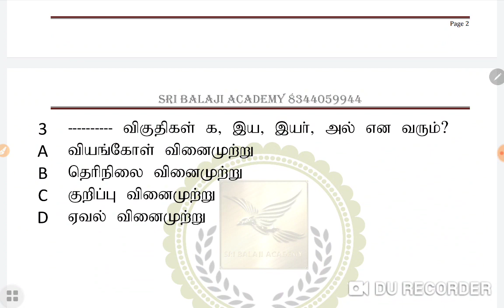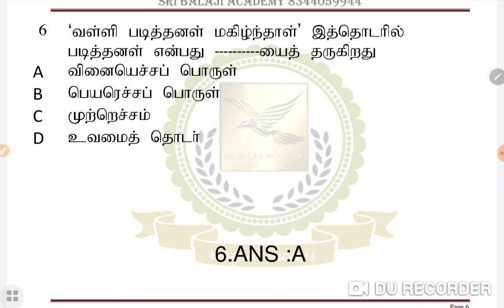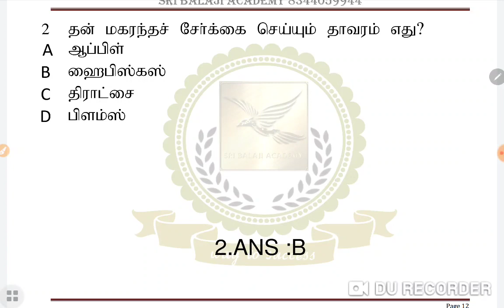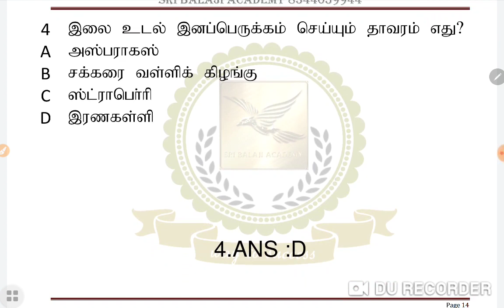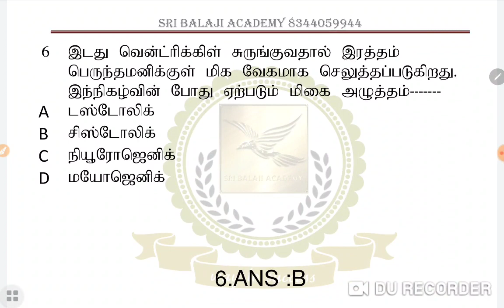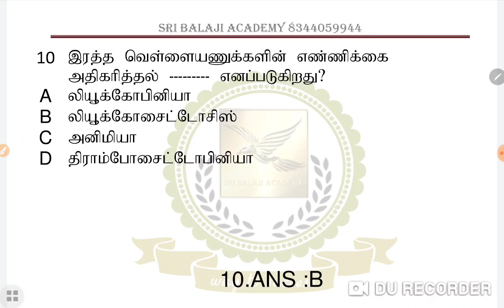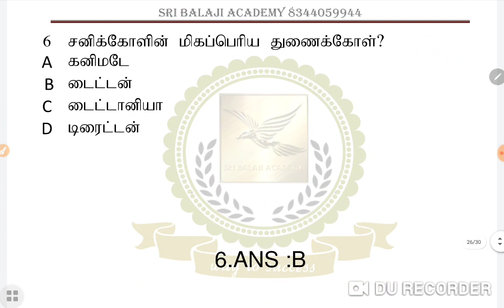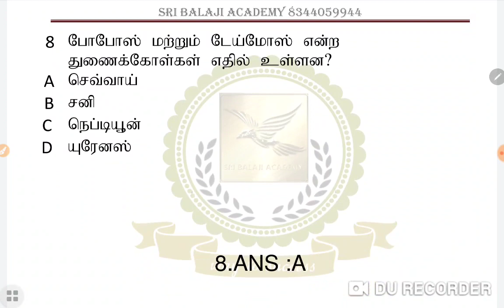TNTET DAILY TEST-29.04.2020